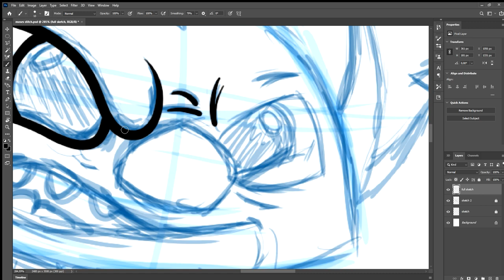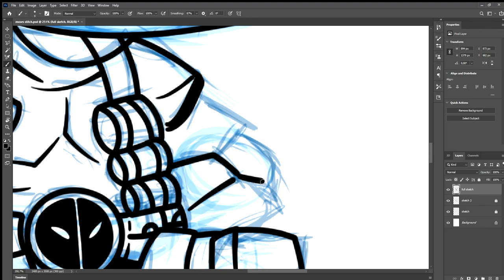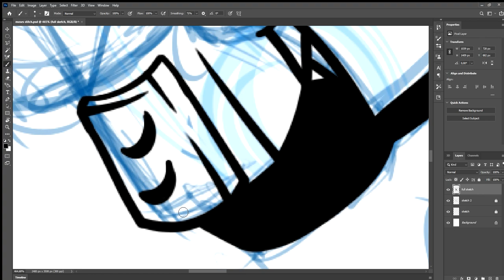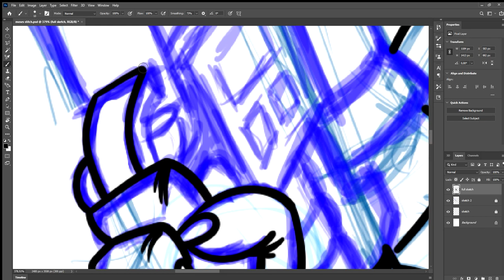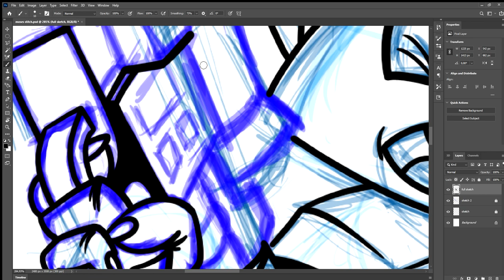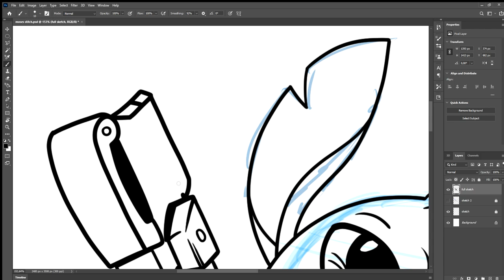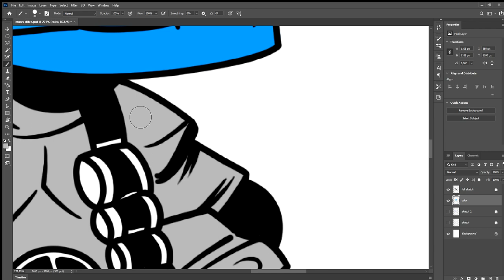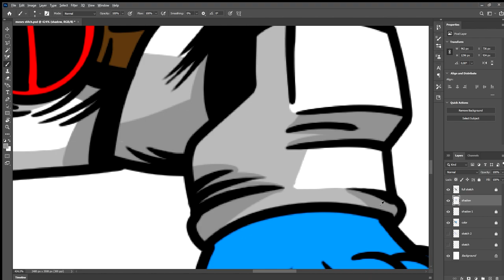Draw Stitch from Lilo and Stitch ( Adobe Photoshop ) | 2023